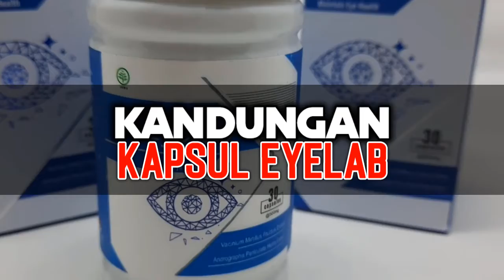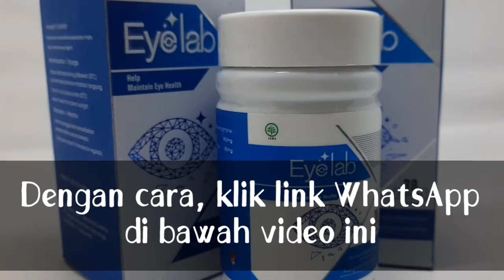RECOMMENDED!! Kapsul Eyelab Herbal Alami Untuk Menjaga Kesehatan Mata Paling Ampuh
Eyelab ini adalah produk inovatif dengan komposisi gabungan. Eyelab sendiri mengandung berbagai bahan-bahan alami yang memang diformulasikan untuk menjaga kesehatan mata. Suplemen mata yg mengandung zat alami dan diformulasikan untuk kesehatan mata dan membantu menjaga dan memelihara kesehatan mata.

KOMPOSISI:
1. Lutein
2. Zeaxanthin
3. Vitamin
4. Mineral

MANFAAT:
1. Membantu menjaga dan memelihara kesehatan mata.
2. Memberikan kesehatan lensa mata,retina,kornea,iris dan pupil.

ATURAN MINUM:
- Diminum 2 kali 2 kapsul sehari.
- Diminum pada pagi dan malam hari.
- Diminum 1 jam setelah makan.
- Perbanyak minum air putih.
- Istirahat yang cukup.